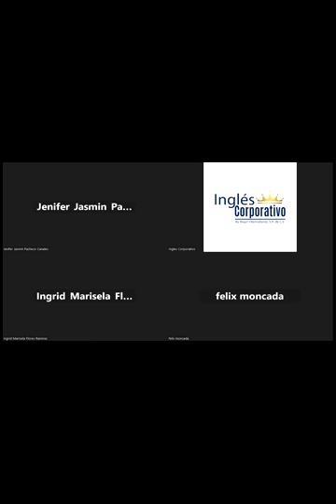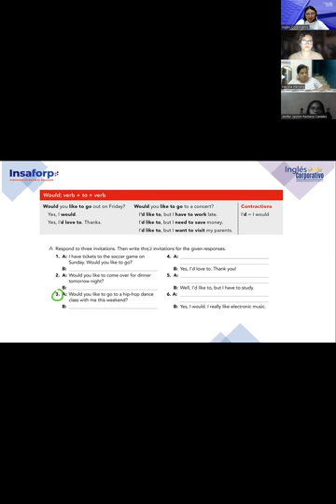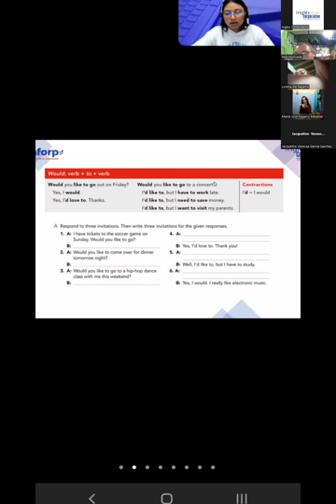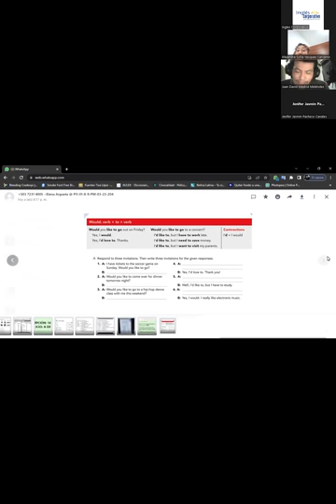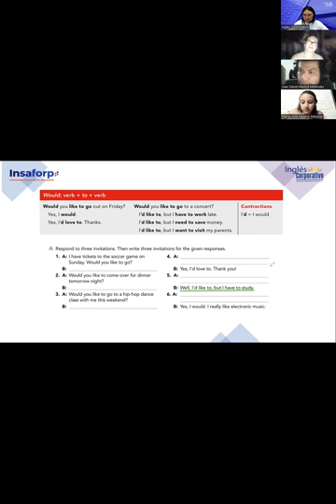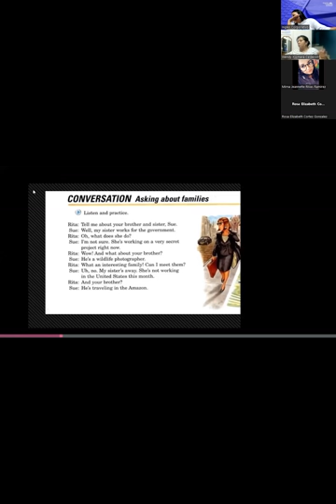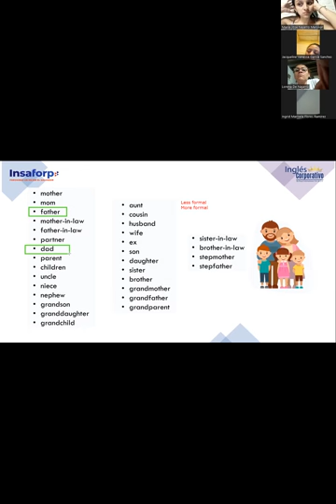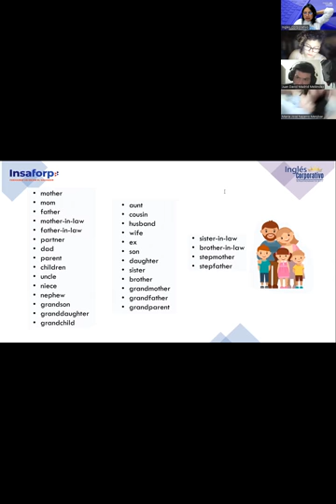13-20-03-23-FI-REGA-127-Argueta- Would/ Family Members vocabulary